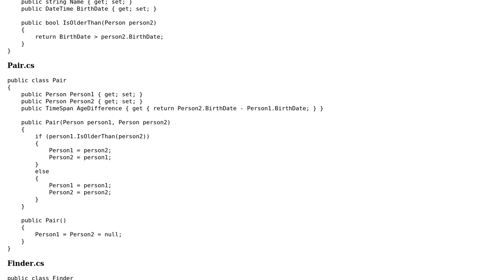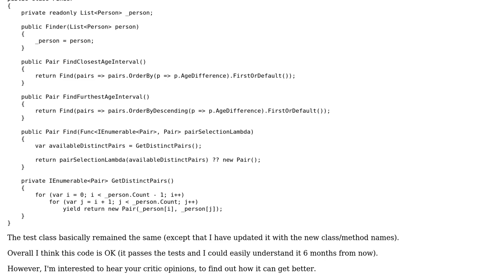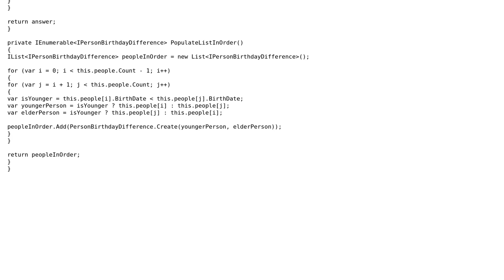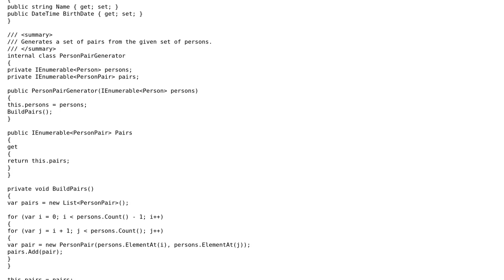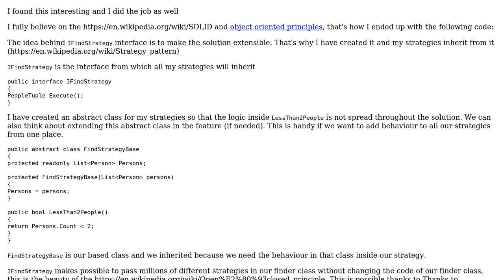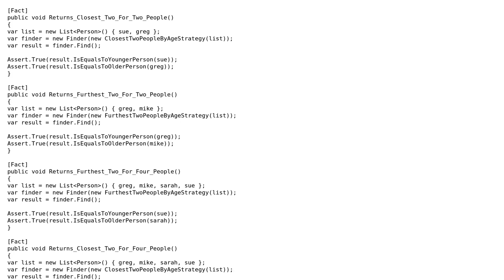OdeToCode Refactoring Kata (3 Solutions!!)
OdeToCode Refactoring Kata

With thanks & praise to God, and with thanks to the many people who have made this project possible! | Content (except music & images) licensed under CC BY-SA | Music | Images & others | With thanks to user Stephen Rauch user medkg15 user Jesse C. Slicer user Daniel Botero Correa user Cristian Lupascu and the Stack Exchange Network Trademarks are property of their respective owners. You are responsible for your own actions.